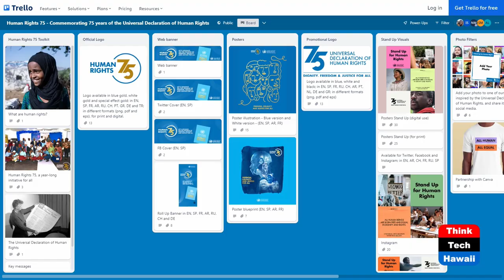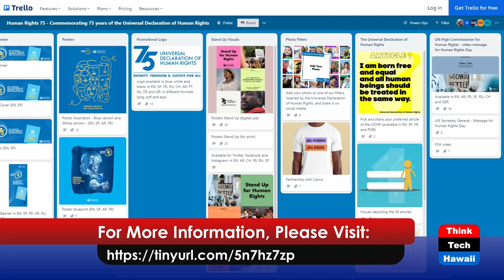Human Rights 75 Initiative (Cooper UNion)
Humanity's Blueprint for a Better World.  The host for this show is Joshua Cooper.

The Universal Declaration of Human Rights provides the power of ideas to initiate change in the world. The UDHR outlines the opportunities for a new direction rooted in inherent dignity and inalienable rights for dynamic sustainable development and social democracy.  The UDHR serves as a foundation for human family built on pillars of mutual respect, multilateralism, peace and rights.

Underwriters:
Michael Sklarz
The Cooke Foundation
Hawaii Energy
Hawaii Energy Policy Forum
Hawaiian Electric
Galen Ho of Immersive Worlds
Kamehameha Schools